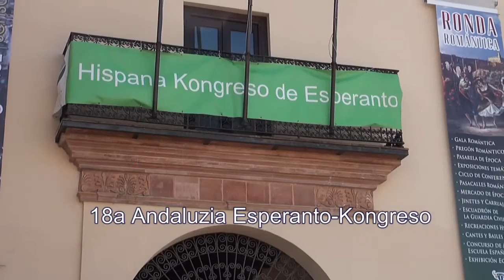Virina rideto pli kaptas ol reto - Cezaro Rossetti - Esperanto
"Virina rideto pli kaptas ol reto" estas parto el la romano "Kredu min, sinjorino" de Cezaro Rossetti. Matilde Montero kaj Félix Manuel Jiménez Lobo deklamis ĝin por ni en la spektaklo "Vivu la Teatro, en la spektaklo "Vivu la Teatro" de Miguel Fernández, prezentita en la kadro de la 73a Hispana Kongreso de Esperanto kaj la 18a Andaluzia E-Kongreso, kiuj samtempe okazis en Arundo (Ronda) de la1a ĝis la 4a de majo de 2014.